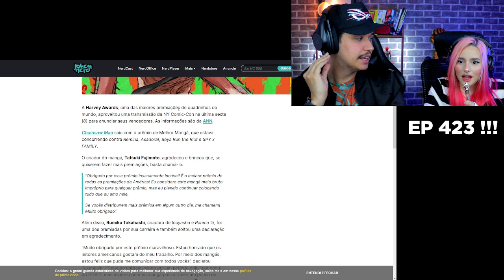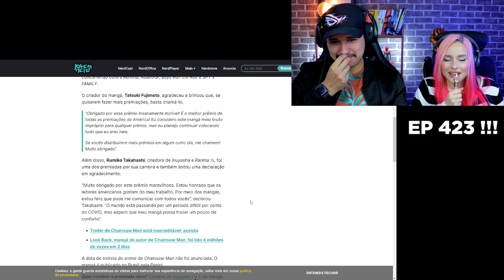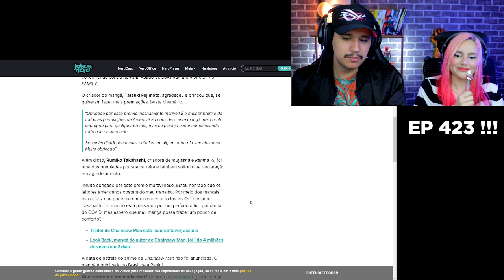CHAINSAW MAN é considerado MELHOR MANGÁ no Harvey Awards!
hainsaw Man, obra de Tatsuki Fujimoto, recebeu o prêmio de Melhor Mangá na premiação norte-americana Harvey Awards.

Ah! E esse é um corte das lives que fazemos lá na Nimo, se curtiu cola por lá :D